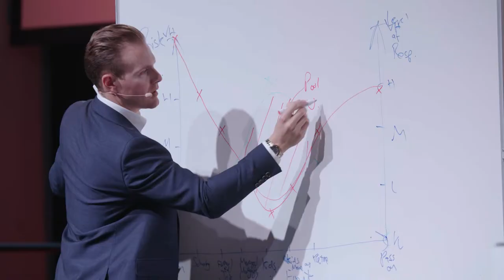Emilio De Stefano - Keynote Speaker Trailer (Full Length)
I'm passionate about inspiring audiences to think big, embrace change and take action! In a world where disruption has become the norm, the business model that was once “safe as houses”, is no longer. Tomorrow’s organisational success requires courageous leadership and a culture that values agility over old-fashioned stability. Leveraging my global consulting experience, I share my insights into how disruptive forces such as digitisation, machine learning and the Internet of Things (IoT) will either swallow your organisation up or be the reason it succeeds. More than simply pushing you outside your comfort zone (which is temporary!), my objective is to expand your comfort zone. When you do this, anything is possible.

I'm available for keynote speaking, corporate workshops, coaching and mentoring.